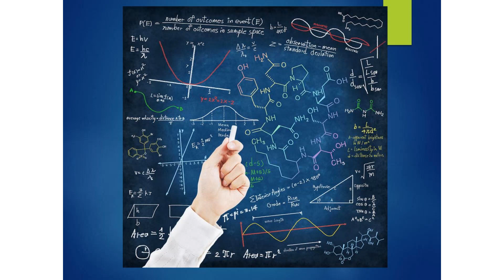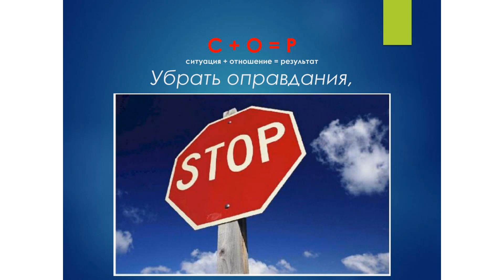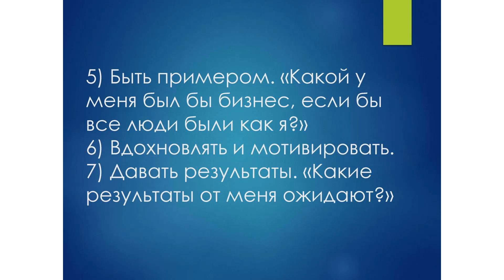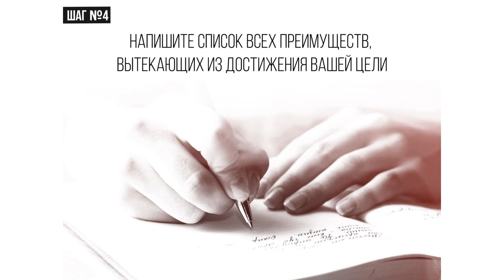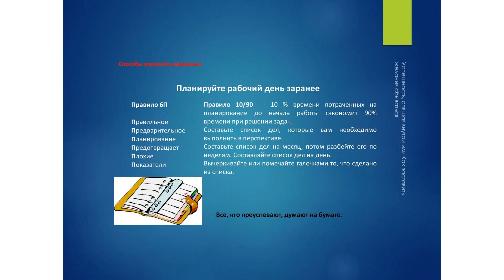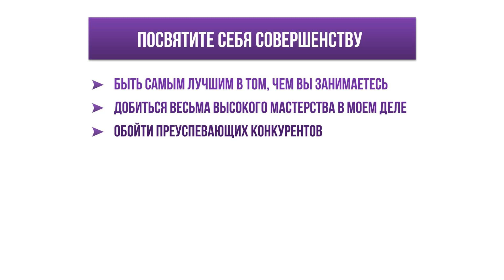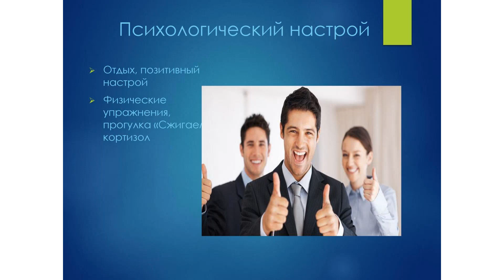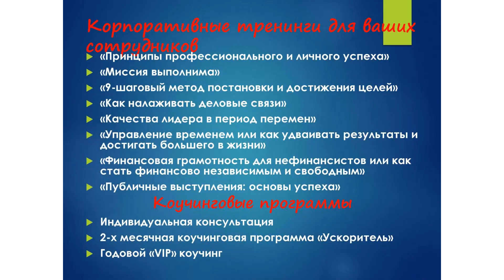Как быть эффективным в период неопределенности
Вебинар "Как быть эффективным в период неопределенности" от бизнес-тренера Павла Вербняка. Десятый вебинар Всероссийской онлайн школы SoftSkills проходит в рамках проекта "МежНацАкселератор 2.0", который реализуется Молодежной Ассамблей народов России "МЫ-РОССИЯНЕ" при поддержке Фонда президентский грантов

О вебинаре

- Как оставаться продуктивным?

- Как использовать кризис и неопределённость себе на пользу?

- Как мотивировать себя и преодолеть лень?

- Как ставить цели, чтобы их достигать

- Что отличает высокорезультативных и успешных людей от остальных?

Павел Вербняк - бизнес-тренер, международный специалист по раскрытию личного и профессионального потенциала, автор ряда статей, книг и семинаров по достижению целей и принципам успеха